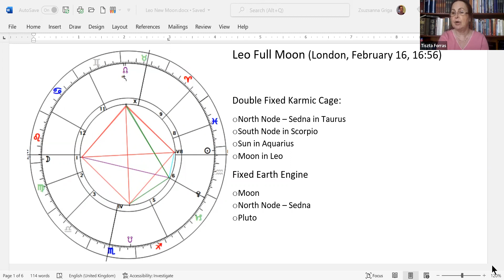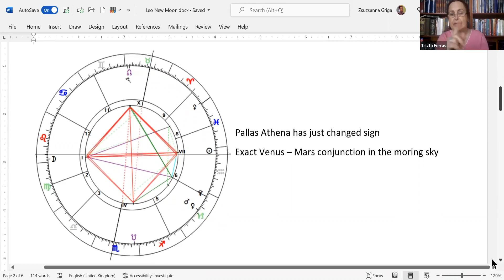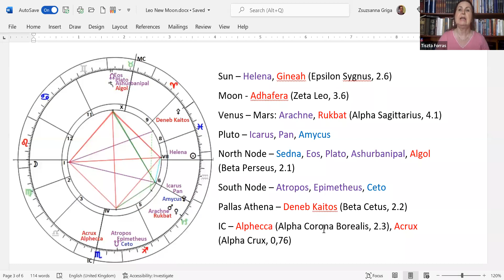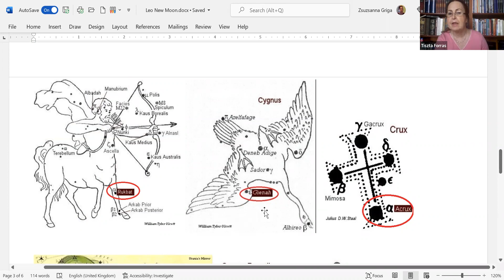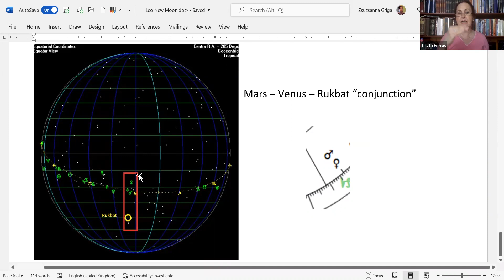Leo Full Moon with a Double Karmic Cage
Full moons are not just about harvesting, but they describe completion and achievement as well since the Moon reaches its full illuminating power. The Full Moon on February 16 is special as the luminaries make a Grand Cross with the Nodal Axis.